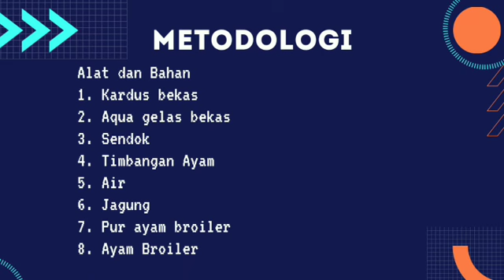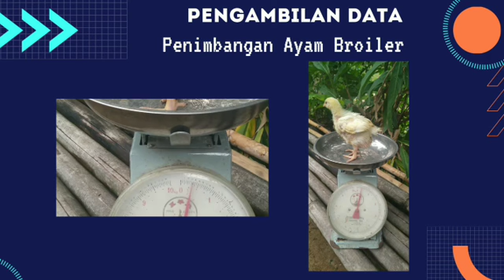Pengaruh Pemberian Jenis Pakan Berbeda Terhadap Pertumbuhan Berat Badan Ayam Broiler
Vidio ini disusun untuk memenuhi tugas mini riset mata kuliah fisiologi hewan, dengan judul:
"Pengaruh Pemberian Jenis Pakan Berbeda Terhadap Pertumbuhan Berat Badan Ayam Broiler (Gallus gallus domestica)"

Dosen Pengampu:
Muhimatul Umami, M.Si

Disusun oleh:
Een Darwati
Biologi E / Semester 5

Semoga bermanfaat.